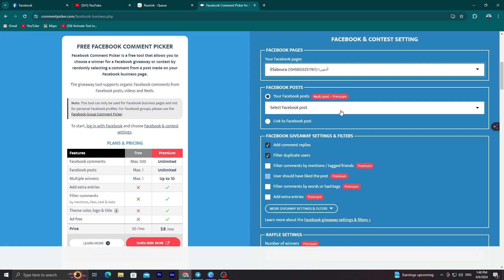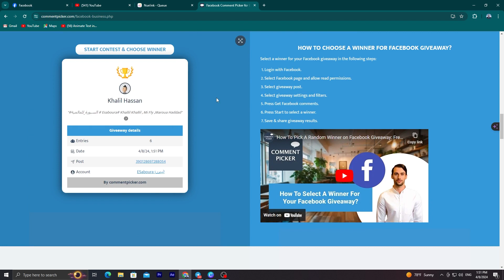👈ألف مبروك للفائزان أم تقي الدين@ و Mi Fly@ حظ أوفر للجميع في المسابقة المقبلة إن شاء الله كونو...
👈ألف مبروك للفائزان: أم تقي الدين@  و  Mi Fly@
حظ أوفر للجميع في المسابقة المقبلة إن شاء الله كونو بانتظار المزيد من المفاجئات😍
يرجى من الفائزان مراسلتنا عبر الخاص